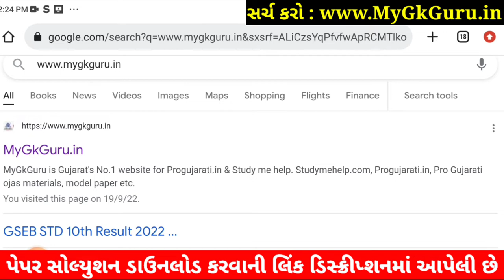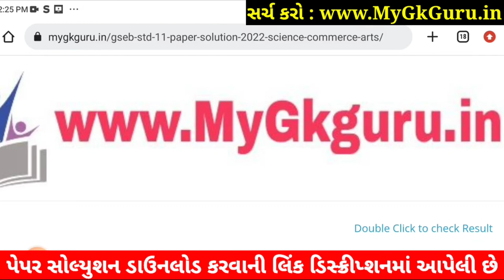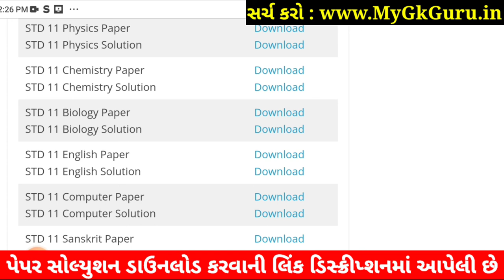STD 11 Biology Paper Solution 2022 50 Marks First Exam STD 11 Biology First Exam Paper Solution 2022